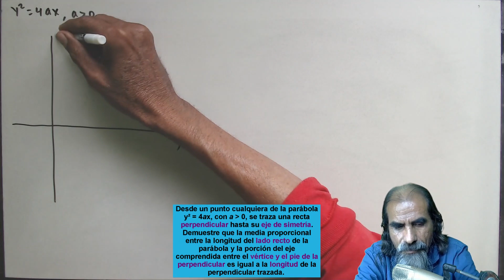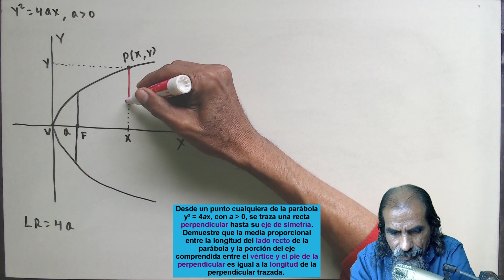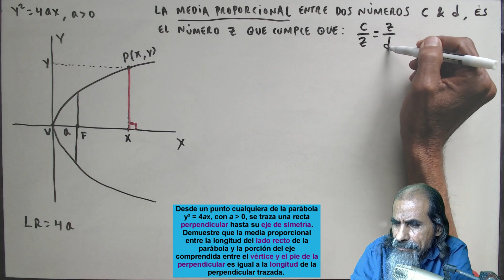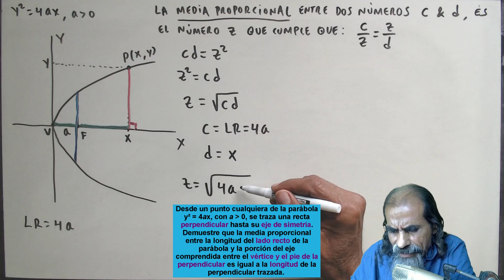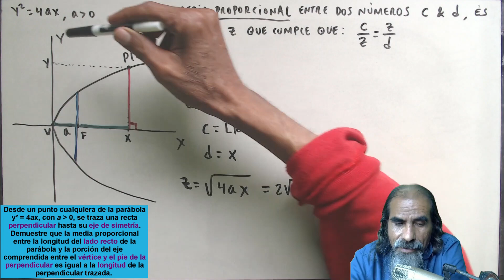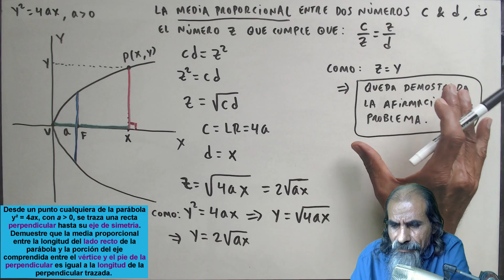la parabola clase 26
Desde un punto cualquiera de la parábola y² = 4ax, con a mayor que 0, se traza una recta perpendicular hasta su eje de simetría. Demuestre que la media proporcional entre la longitud del lado recto de la parábola y la porción del eje comprendida entre el vértice y el pie de la perpendicular es igual a la longitud de la perpendicular trazada.